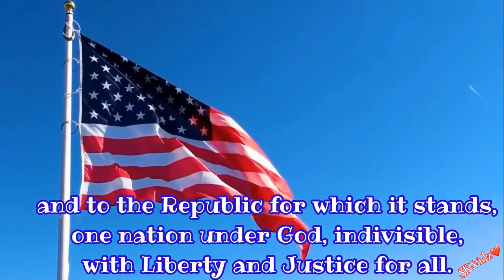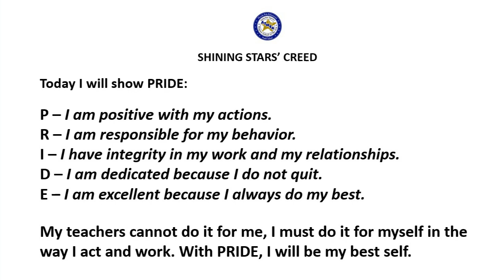ATMSA Star News 10/10/23